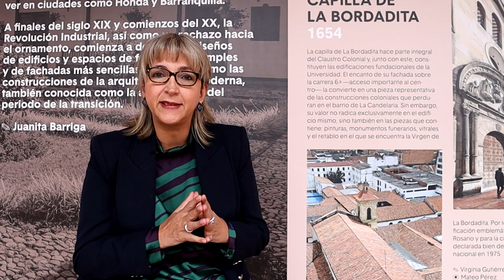¡Bienvenidos a la Escuela de Ciencias Humanas de la Universidad del Rosario!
Nuestra Decana, Adriana Alzate Echeverri, invita a explorar la página web y a conocer toda la Escuela de Ciencias Humanas de la Universidad del Rosario